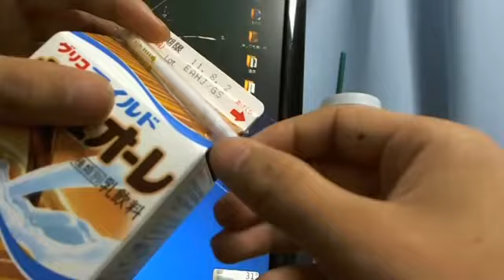カフェオーレの正しいストローの伸ばし方を知ってますか？